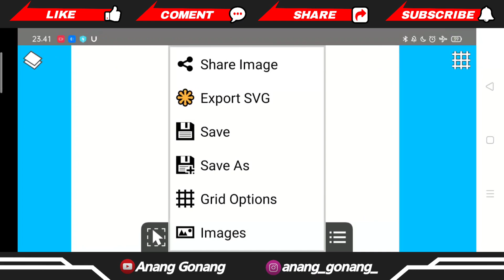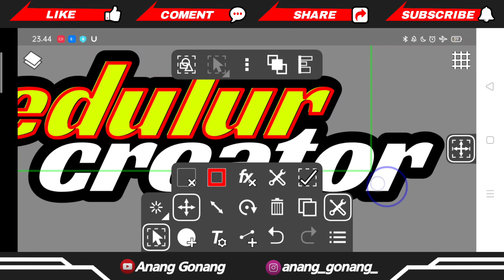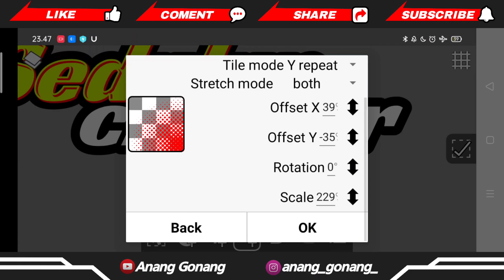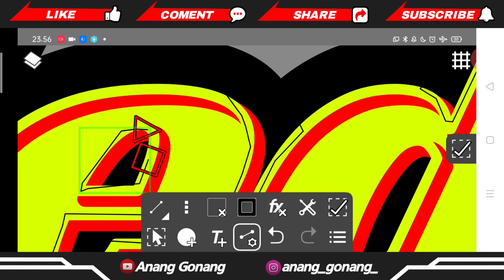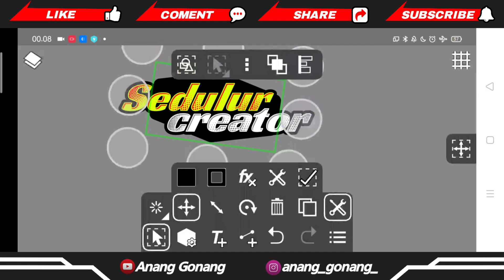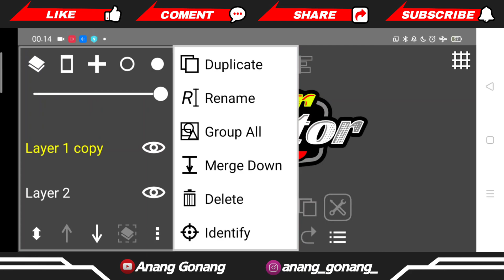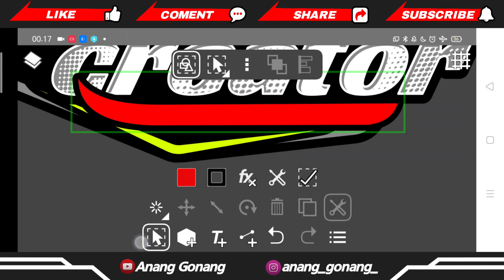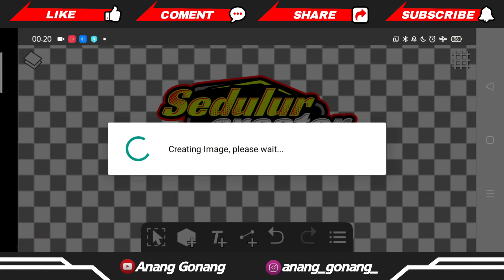Tutorial membuat logo keren di Ivy draw | Sedulur Creator Video Literasi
Oke temen-temen bertemu lagi di Channel YouTube saya Anang Gonang.Dan,dimana dalam kesempatan kali ini saya akan membahas Tutorial membuat logo media Literasi di aplikasi Pixellab. Penasaran bagaimana Tutorialnya?

Oke ini dia bahannya

Note:
•Dilarang menjiplak konsep design untuk dibuat Tutorial ulang!!
•Dilarang mereupload bahan mentahan di channel lain!!
•Dilarang Menyebar mentahan di grup Facebook tanpa mencantumkan nama channel!!
•Dilarang Menyebar mentahan untuk kepentingan menambah followers!!

HARGAILAH PEMBUAT DESIGN!!

Tidak gratis!

Semoga bermanfaat,jangan lupa like, komen, share,and subscribe.Ingat subscribe itu gratis gays,jadi gak ada ruginya sama sekali jika kalian subscribe Chanel ini.Dan setelah di subscribe jangan lupa juga klik loncengnya ya temen-temen,sampai berdering.Agar kalian bisa mengetahui update-update terbaru dari chanel YouTube saya ini.